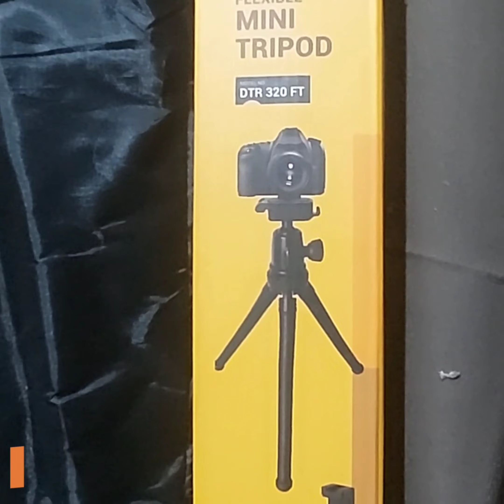Review & Unboxing DIGITEK Flexible Mini Tripod (Model DTR 320 FT)